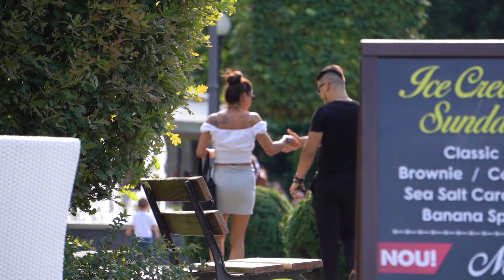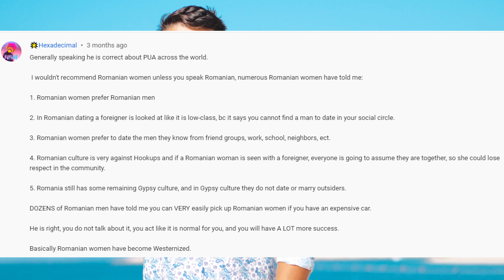ROMANIA IS SO UNDERRATED When It Comes To Dating Women!